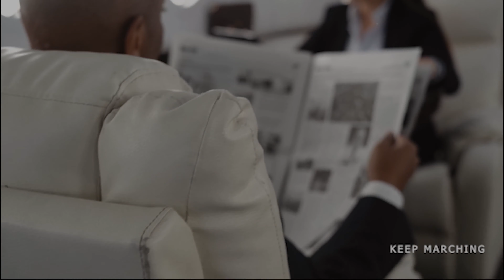Aaram Haram Hai Success Ke Liye ｜ SRK Motivation ｜ Shahrukh Khan Motivation